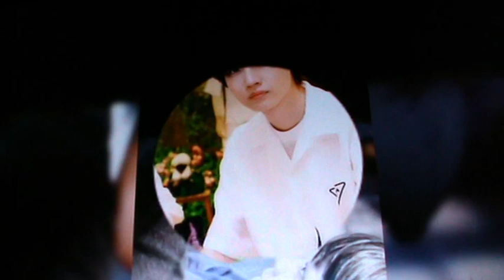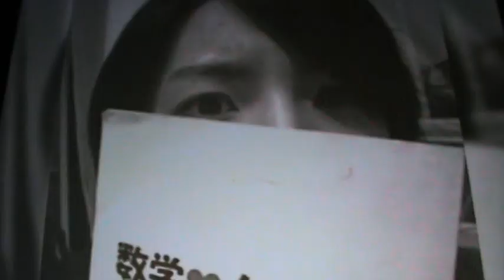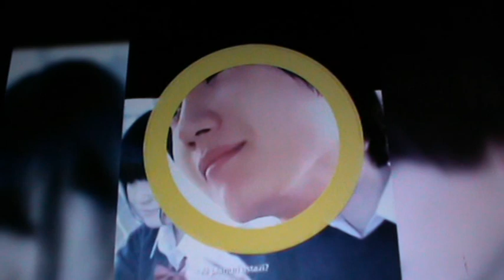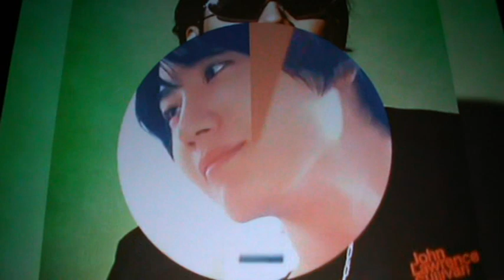DORI SAKURADA *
Who's Lovin' You
( Live In Gary, Indiana / 1971 )